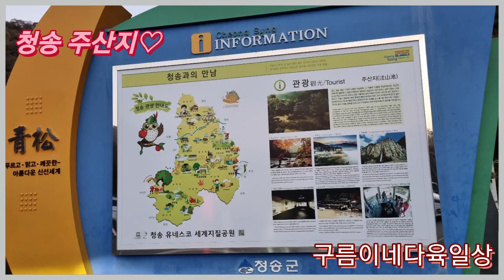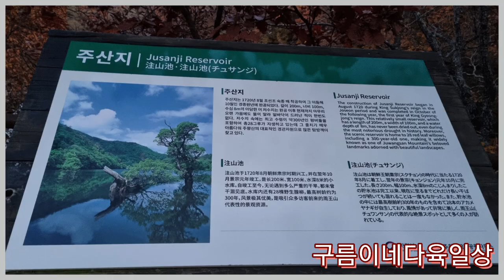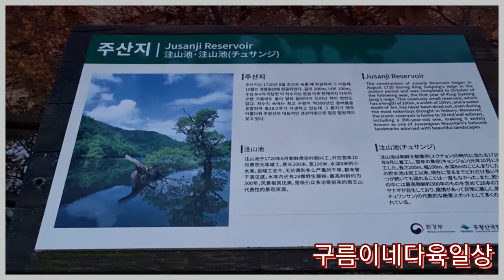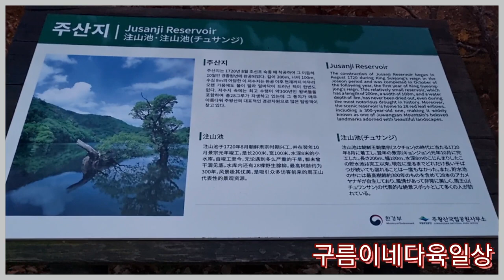청송 주산지 왕버드나무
늦은시간이라 화면이 어둡네요 양해부탁드립니다